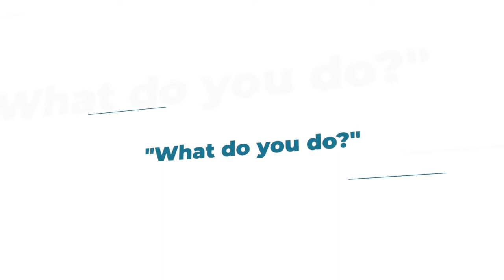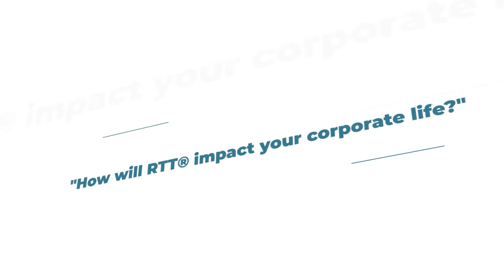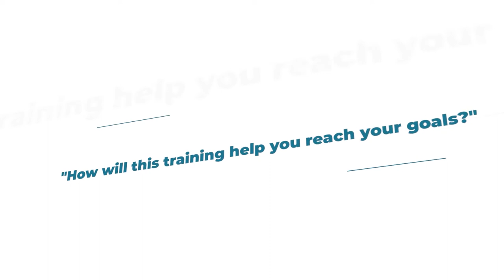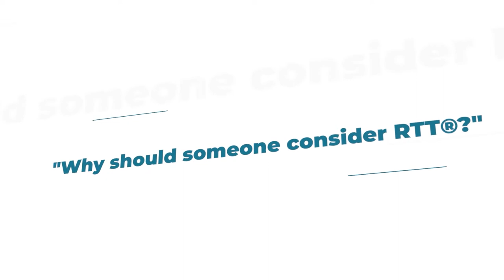Helping Others Reach Their Full Potential With RTT® - Rapid Transformational Therapy®️ | Marisa Peer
Rohit joined our live, in-person RTT®️ training in London last year. Coming from a corporate background, he was looking for a way to better understand how a person's thinking affects their actions and how he could use that knowledge to help his team reach their full potential.

If you would like to train with us, you can find details of our training opportunities below.

A complete solution-based treatment, Rapid Transformational Therapy®️ combines the most beneficial principles of Hypnotherapy, Psychotherapy, NLP, CBT, and Neuroscience, to offer unparalleled fast, effective, and long-lasting results.

RTT®️ was created by Marisa Peer - Marisa is a world-renowned therapist, speaker, and bestselling author. With over three decades of experience, working with royalty, Olympic athletes, CEOs, celebrities, and Oscar-winning actors.

Named "Britain's Best Therapist" by Men’s Health magazine and, featured in Tatler’s guide to 'Britain’s 250 Best Doctors,' Marisa Peer has won numerous awards for the life-changing contributions made to the world of health and wellbeing.